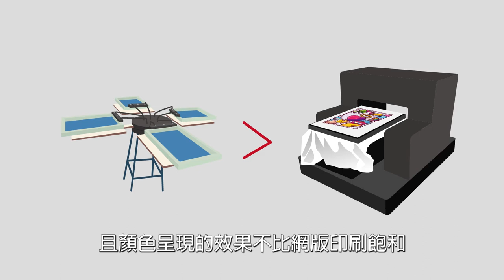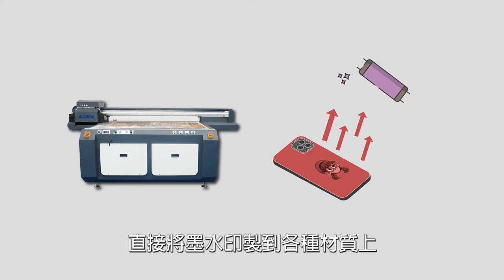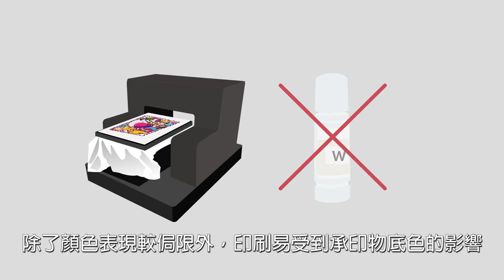2021最新 購買UV直噴機必須知道的5件事|UV直噴機|奕昇有限公司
2021最新購買UV直噴機必須知道的5件事

UV直噴是將墨水直接噴到物體上，同時UV直噴機上的LED燈照射到油墨上，使之快速乾燥，更快與承印物融合。搭配的LED燈發光過程中產生的熱量較少，發熱強度較低，因此像壓克力板、PVC、PET這些怕熱容易變形的材質，也適用UV直噴的印刷方式。此外，UV LED燈耗電量較低，可替您節省印刷成本。
目前印刷市場中的油墨印刷機非常普及，要跟人比較只能夠靠降低價格惡性競爭。選用UV直噴印刷機讓產業轉型才是機會，UV直噴印刷機超越了油性印刷機。數位UV直噴印刷幾乎沒有素材的限制。